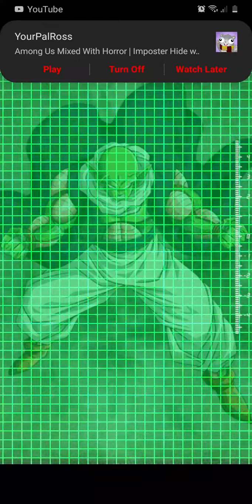pre-dokkan festival summon (got an LR)